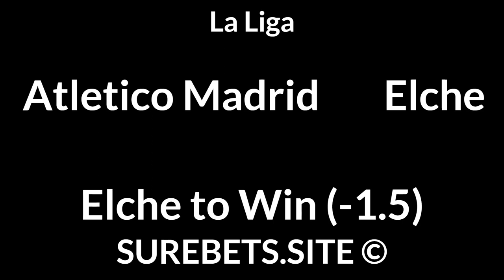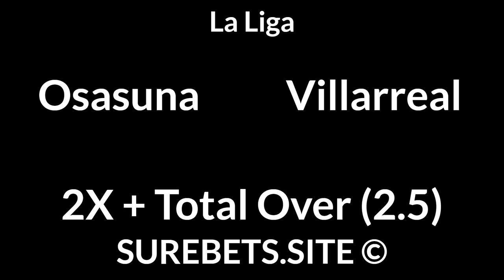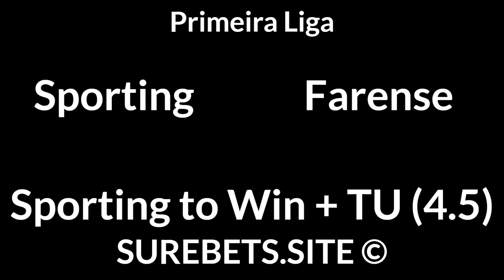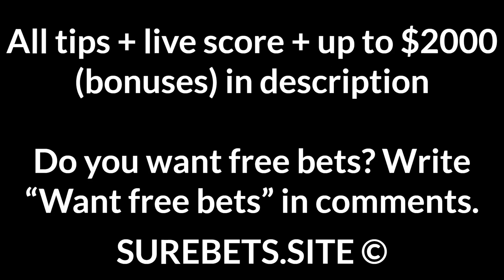Football Betting Tips Today — Premier League, La Liga, Bundesliga, Serie A, Super Lig Predictions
Southampton vs Man. City
BTTS

Crystal Palace vs Liverpool
BTTS

Atletico Madrid vs Elche
Atletico Madrid to Win (-1.5)

Levante vs Real Sociedad
2X + BTTS

Barcelona vs Valencia
Barcelona to Win + TU (4.5)

Osasuna vs Villarreal
2X + Total Over (2.5)

Goztepe vs Hatayspor
Goztepe to Win (0)

Sporting vs Farense
Sporting to Win + TU (4.5)

Basel vs St. Gallen
Basel to Win

Persepolis vs Ulsan
2X + Total Under (3.5)

Mainz vs Werder
Mainz to Win (0)

Sampdoria vs Crotone
1X

Gaziantep vs Fenerbahce
BTTS